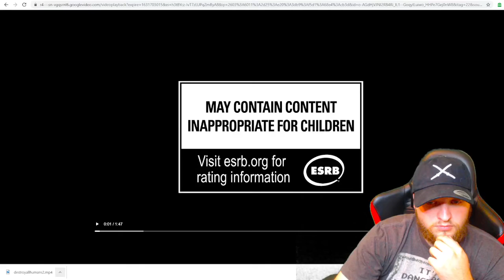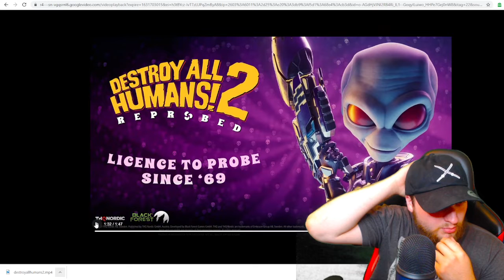Destroy All Humans 2 - Reprobed Gameplay Trailer Reaction! | THQ Anniversary Showcase | 9-17-21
i react to the leaked and new trailer for Destroy All Humans Reprobed!